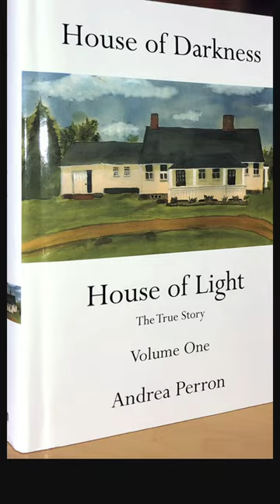Centenary University October 28 Andrea Perron Conjuring Lecture